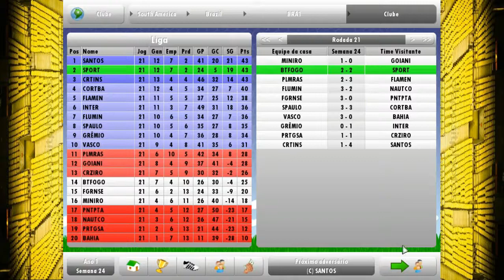NEW STAR SOCCER #12 NOSSA ISSO NÃO